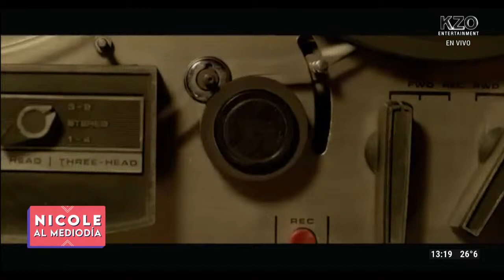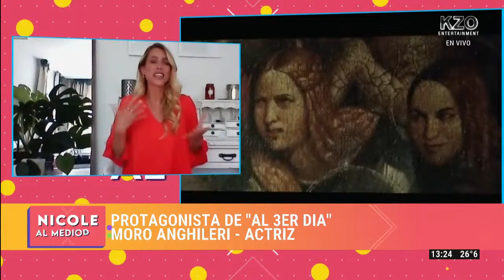MONI ORTIZ ENTREVISTA A LA ACTRIZ MORO ANGHILERI